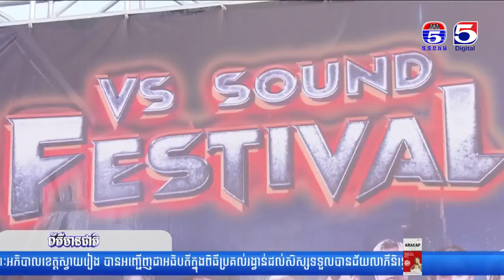VSSOUND FESTIVAL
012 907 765, 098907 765